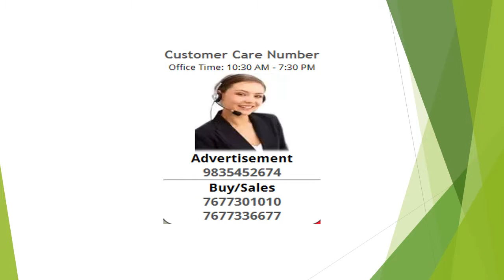2 Bedroom Apartment / Flat For Rent In Panchvati, Nashik